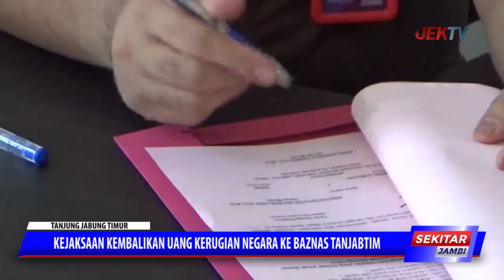KEJAKSAAN KEMBALIKAN UANG KERUGIAN NEGARA KE BAZNAS TANJABTIM